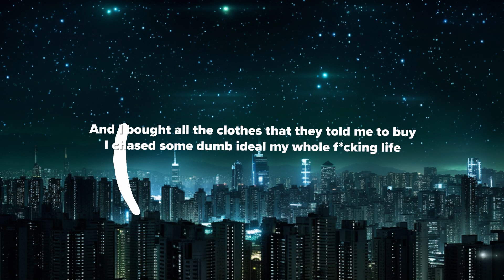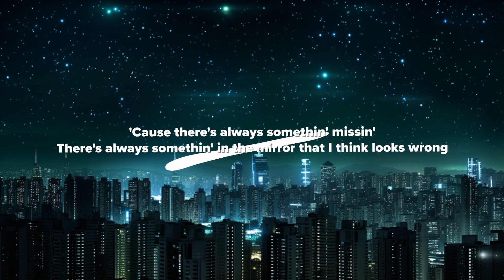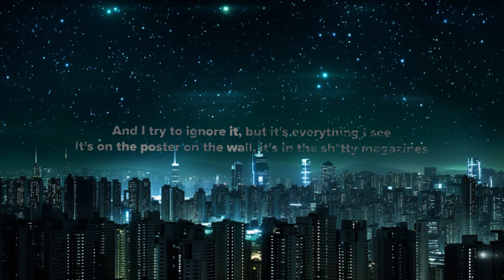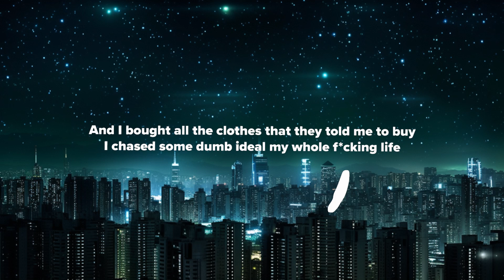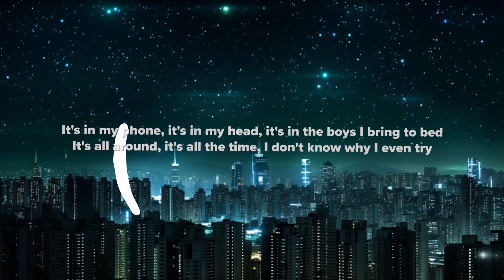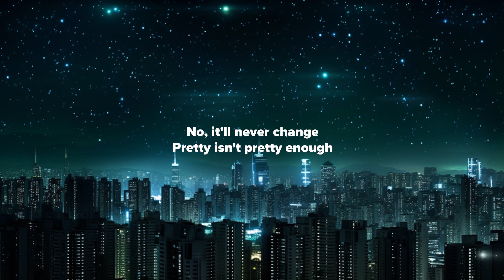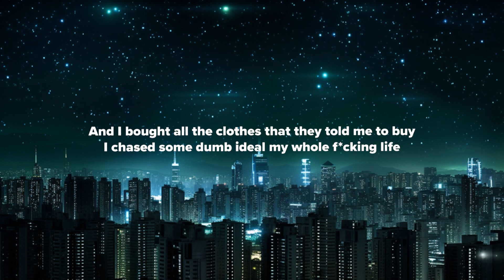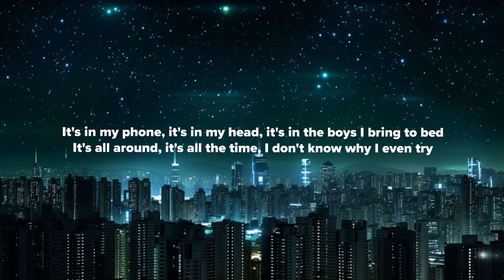Olivia Rodrigo - pretty isn't pretty (Lyrics) | 30mins Trending Music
Olivia Rodrigo pretty isn't pretty Lyrics